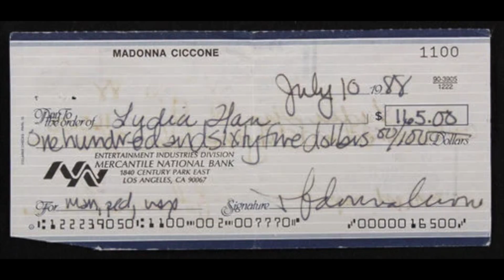¿Podría Haber Dos Como Tú? ¡Imposible! (Podcast)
👑Únete a la Membresía de la Generación J aquí en YouTube para obtener acceso a mas beneficios:

🌺 🌸 🌼 🌻 DIOS LOS BENDIGA!!

Soy una coach/entrenadora espiritual y mentora, NO un terapeuta. Cualquier información en mi página web, cursos, plataformas, servicios de coaching entrenamiento y mentoría, programas, podcast, etc., NO pretende sustituir el consejo médico. Asumo que mis clientes son íntegros y completamente funcionales, y cualquier consejo que se dé debe ser proporcionado únicamente con fines informativos, educativos y de auto-mejora.

I am a spiritual coach and mentor, NOT a therapist. Any information on my website, courses, platforms, coaching and mentoring services, programs, podcasts, etc., is NOT intended as a substitute for medical advice. I assume my clients are whole and fully functional, and any advice given is to be provided for informational, educational and self-improvement purposes only.